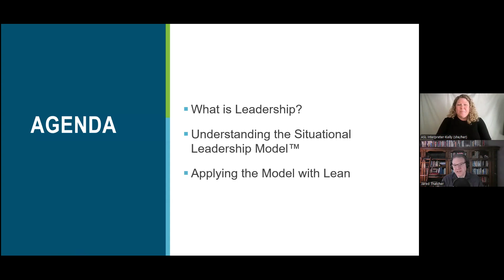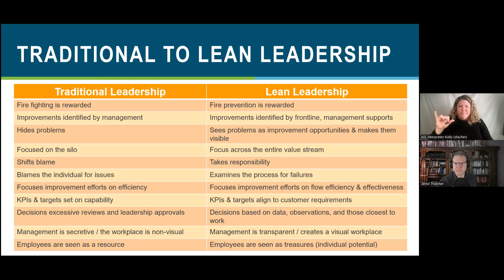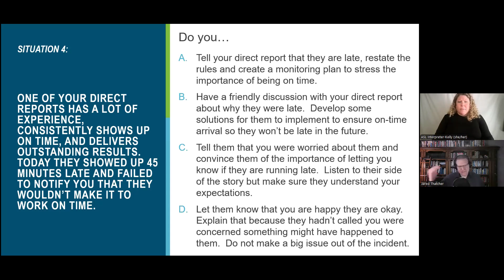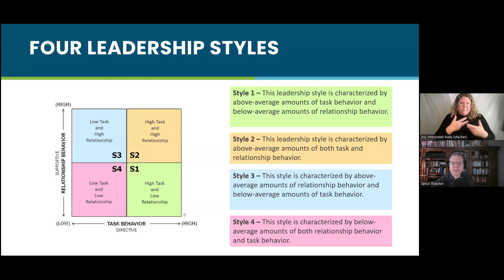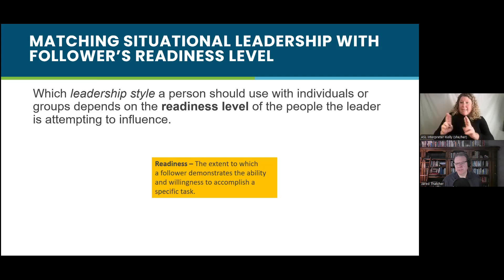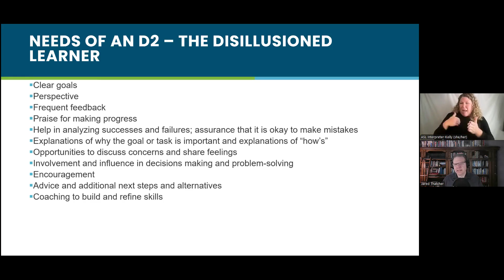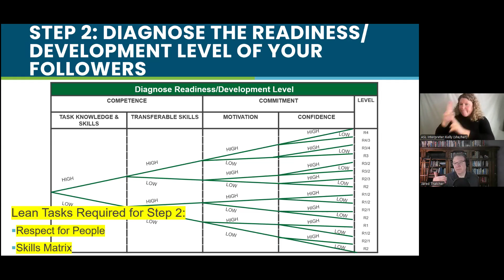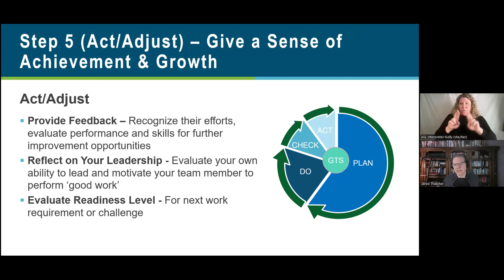Lean Leadership Using the Situational Leadership Model™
What is your leadership style? It's those you lead that really define your leadership style. Join us in this interactive session to truly understanding the concept of "Respect for People" in leadership and how to improve your ability to adapt your leadership style to demonstrate that respect. Your leadership shouldn't be a one approach fits all style. Understanding the Situational Leadership Model™ will assist you to be an even better leader. It will also help you coach and mentor leaders to improve their leadership approach to maximize their team performance to become a Lean Leader.